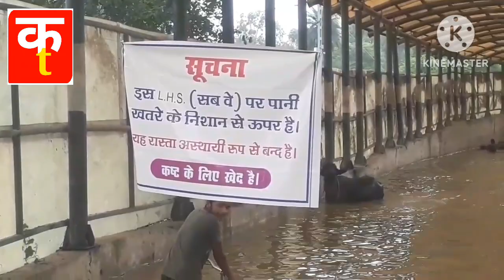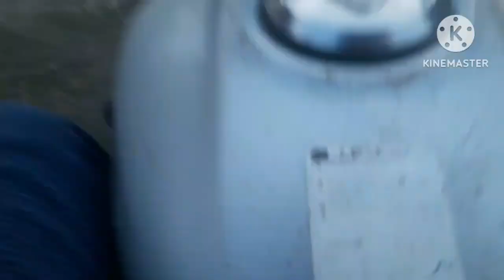भारी बारिश में Ramganga में बाढ़ की आहट! देखें यह वीडियो!!!